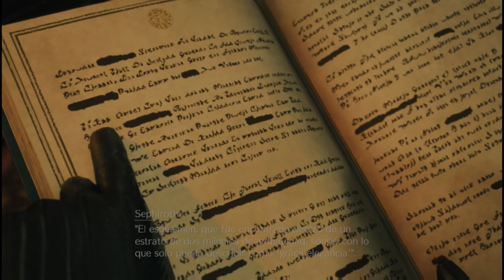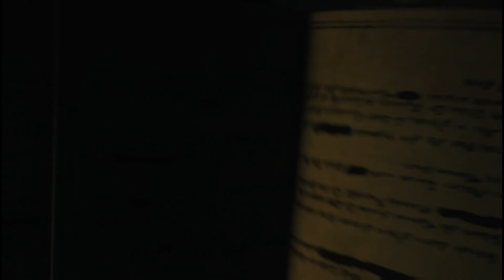Final Fantasy 7 Rebirth - Demo - The Fall of a Hero in Nibelheim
Final Fantasy VII Rebirth launches on February 29. Today's demo is only a taste of what's to come when the full game launches on February 29